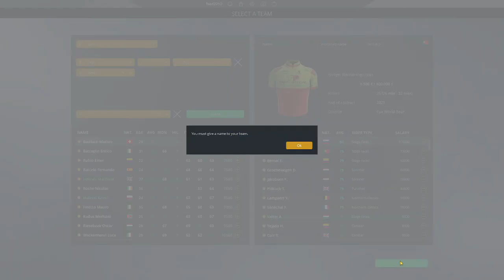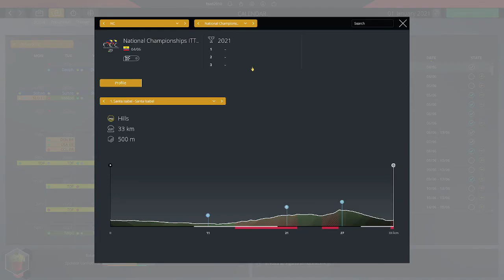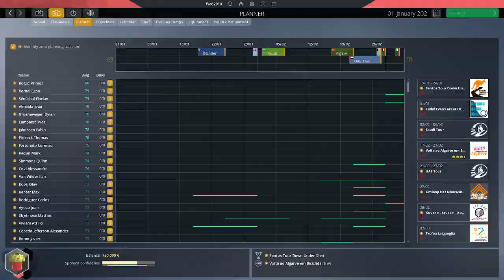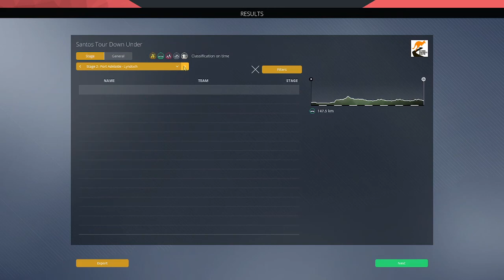Career Mode! Tap Portugal